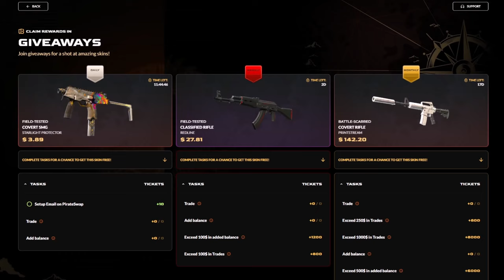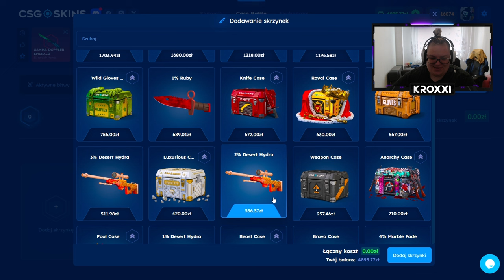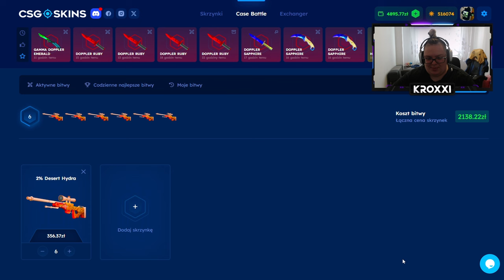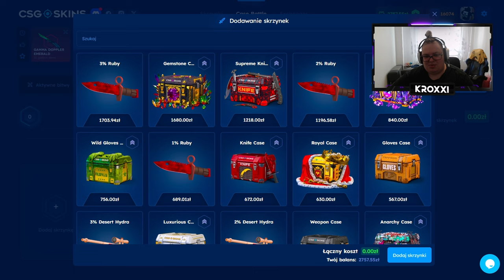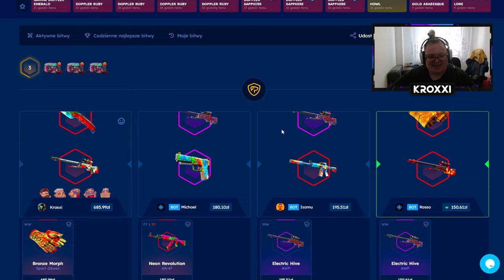⚔️ TA BITWA MOGŁA ZMIENIĆ WSZYSTKO.. | CSGOSKINS 💸